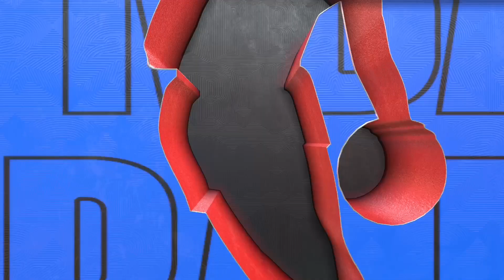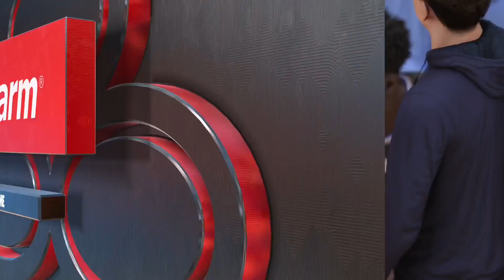NBA 2K23 GAMEPLAY 🔥GRIZZLIES vs THUNDER🔥 [ PS5 UHD ]